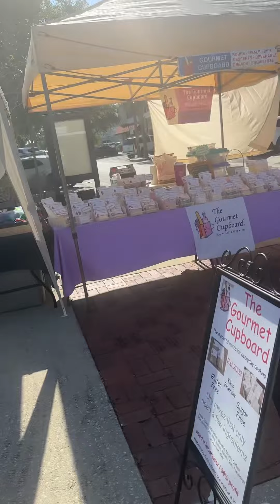Vending at Lake Wales Farmers Market 4/22/2023